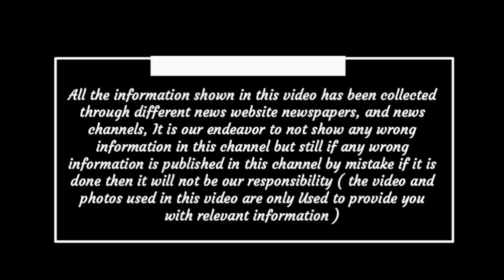Chhattisgarh breaking news today